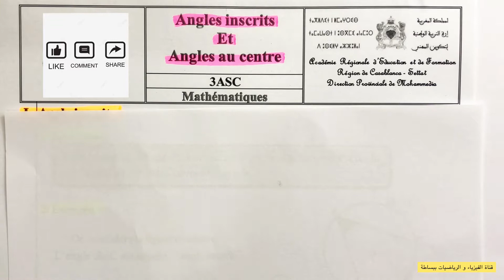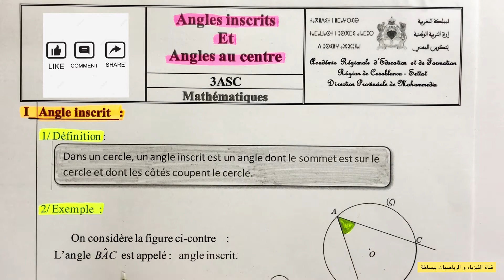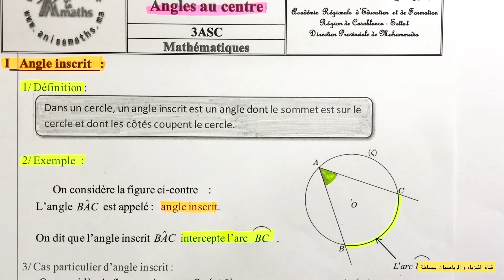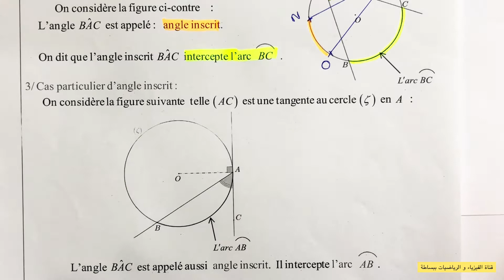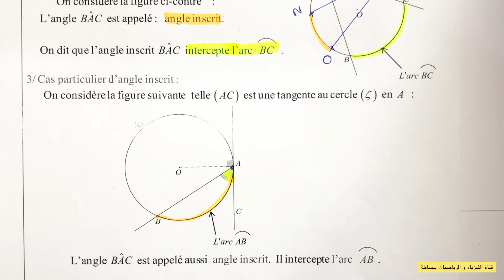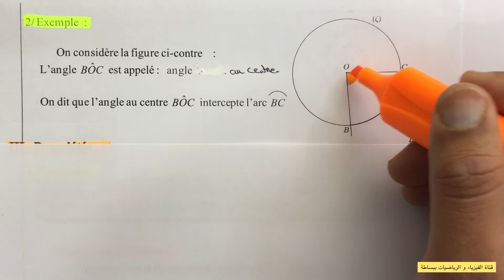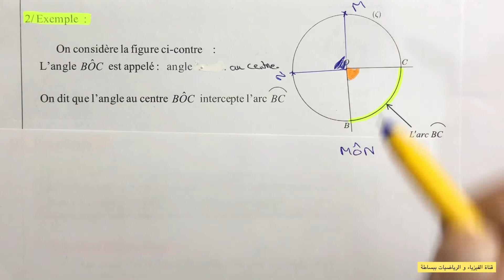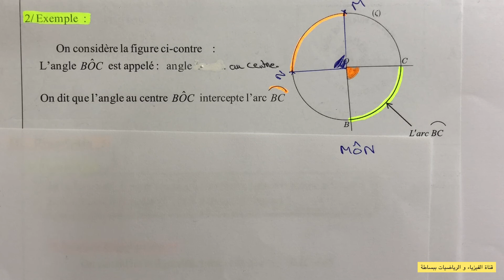ثالثة اعدادي: درس الزاوية المحيطية والزاوية المركزية angle inscrit et angle au centre مسلك دولي